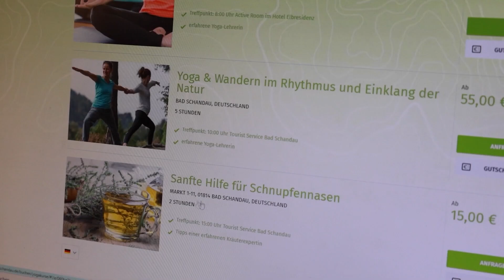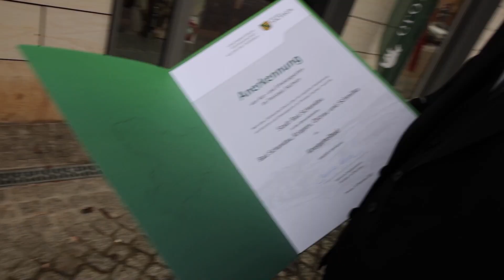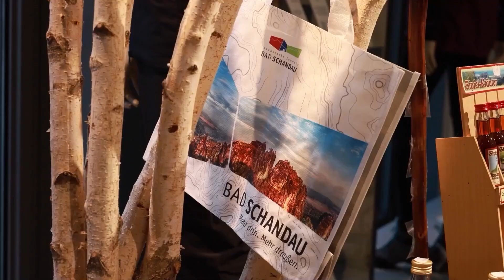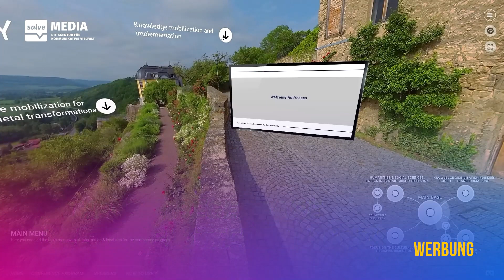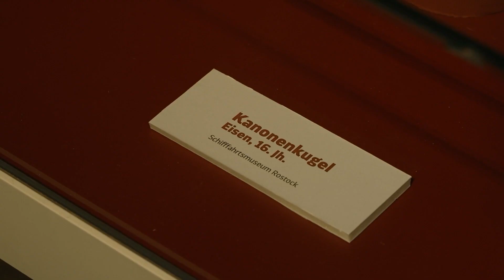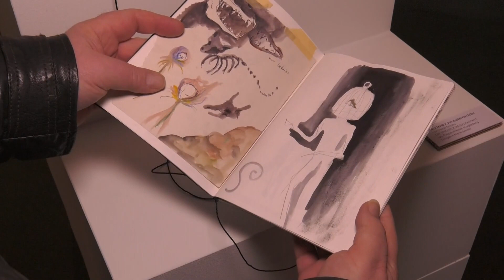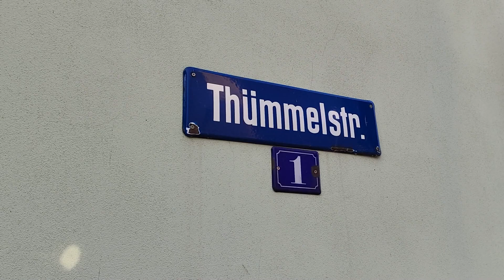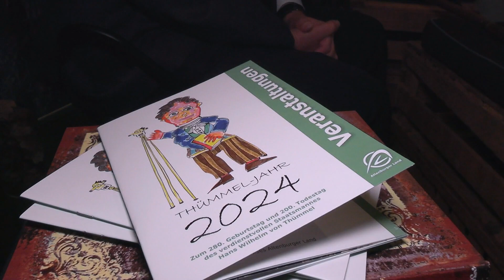Deutschlandlokal | Grüne Woche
Auf der Messe trafen wir Lars Jaeger Direktor ,,Grüne Woche‘‘ mit ihm haben wir über die Schwierigkeiten rund um die Messe gesprochen.

Im TV Studio auf der Messe begrüßen wir Daniela Breitschaft Pressesprecherin von der Grünen Woche.

Gemeinsam sprechen wir über aktuelle Themen der Messe, welche in den verschiedenen Hallen ihren Schwerpunkt haben.

Junge Menschen können in der ,,Young Generation Ausbildungshalle‘‘ handwerkliche Berufe kennenlernen. Das besondere in dieser Halle: verschiedene Bereiche wurden so aufgebaut, dass Du den Beruf anfassen und ausprobieren kannst!

Auch der Recycling König von der Grünen Woche ist uns über den Weg gelaufen.

Deutschland lokal hat noch mehr interessante Themen und Highlights für euch, die Ihr in Deutschland besuchen könnt.
Schaut rein in den Beitrag!